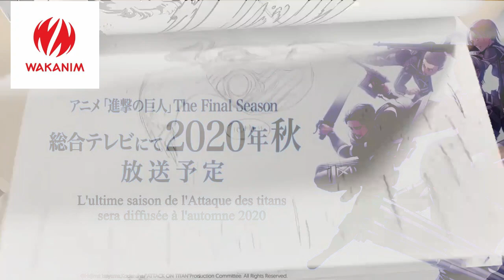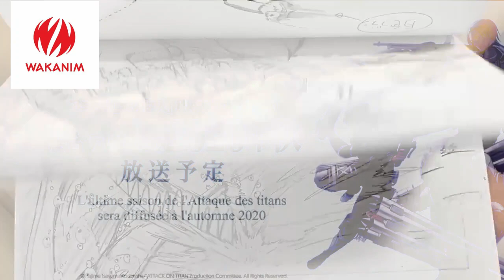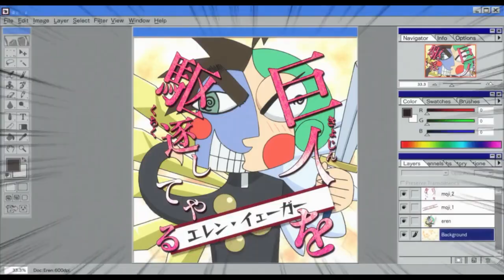Nueva Noticia: Shingeki No Kyojin 'The Final Season' en 2020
El sitio francés encargado de distribuir Shingeki No Kyojin ha publicado que se mantiene la fecha del estreno del anime para Otoño 2020.